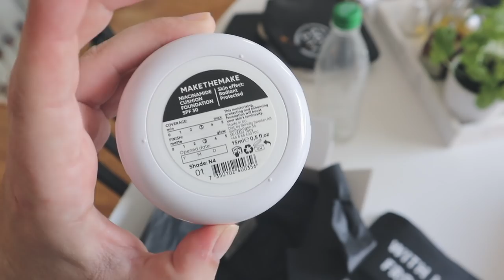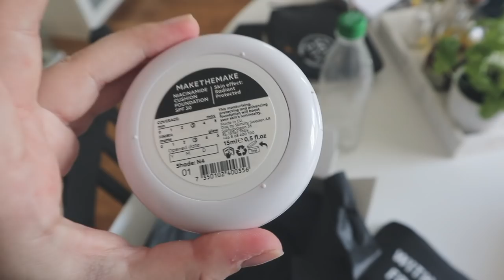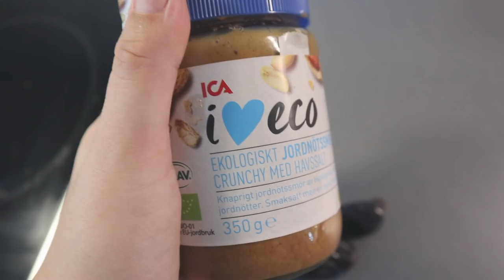Vlogg: MITT LYXIGA LIV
Hej, hej :) Jag hoppas ni gillar vloggen!